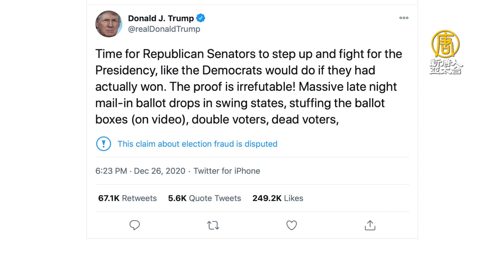川普總統敦促參院共和黨與大選舞.弊作戰